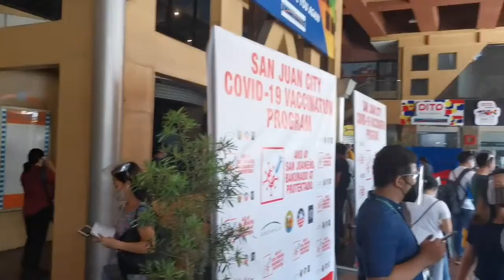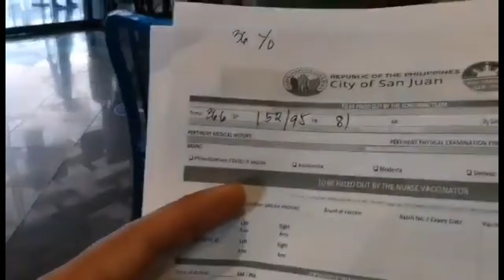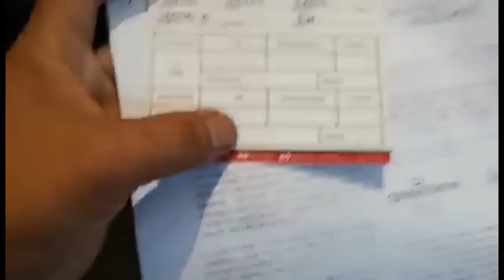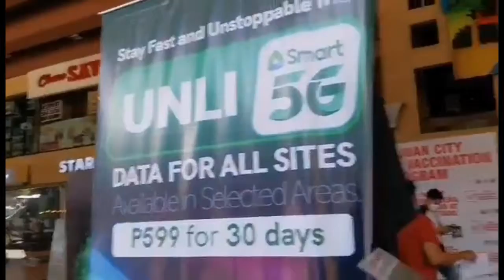Araw ng pag papabakuna 1st dose kinabahan ako tignan mo panu tinusok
sa wakas may 1st dose waiting nalang 2nd

sa mga nagtatanung sinovac po ang tinuroc at wala naman side effects.